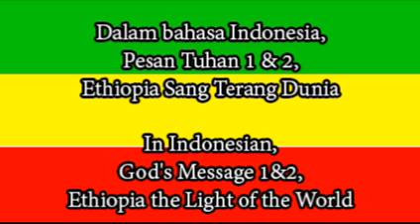Dalam bahasa Indonesia, Pesan Tuhan 1 & 2, Ethiopia Sang Terang Dunia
In Indonesian, God's Message 1&2, Ethiopia the Light of the World